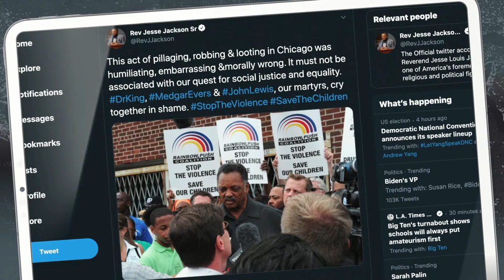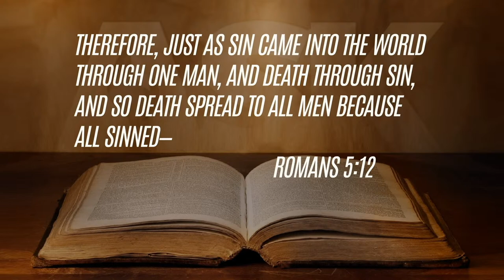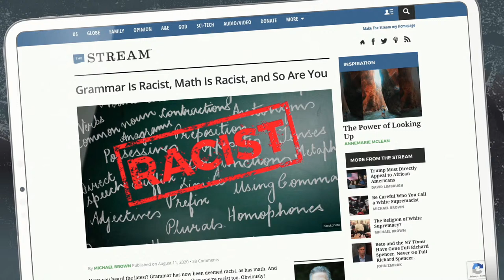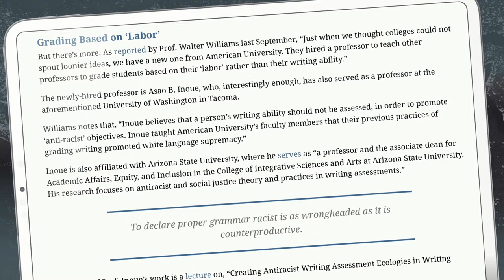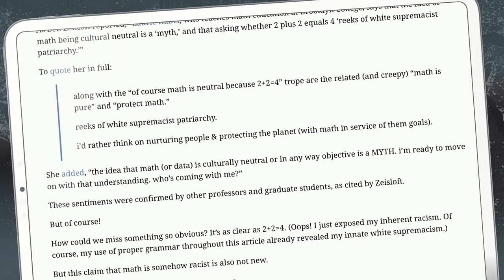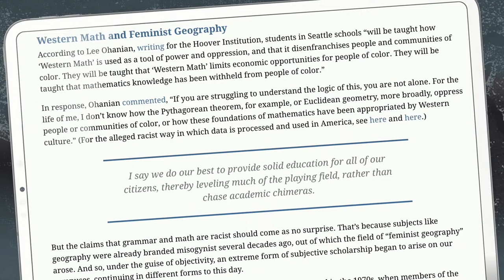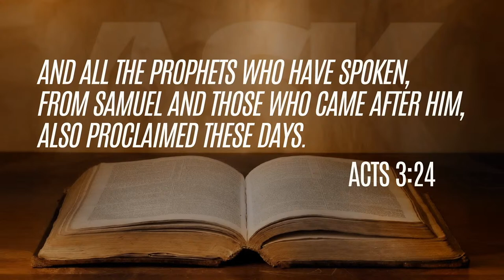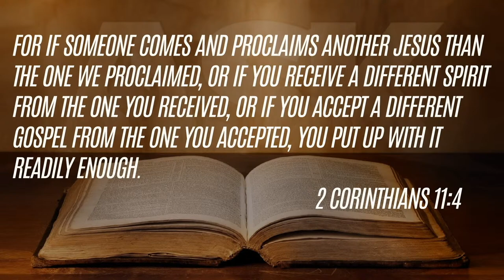Are Math and Grammar Racist? And, Is Jesus Too Good to Be False?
Dr. Brown addresses the latest cultural madness, then speaks with Tom Gilson about his new book, Too Good to Be False: How Jesus’ Incomparable Character Reveals His Reality.

More ways to connect with AskDrBrown ...